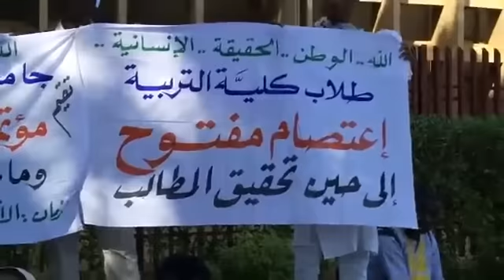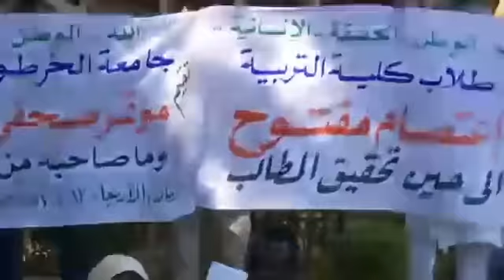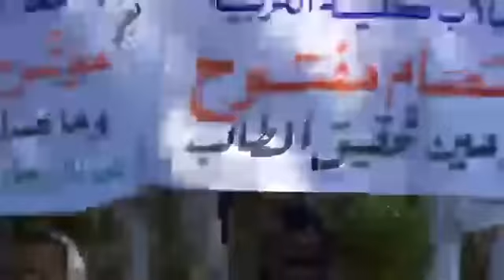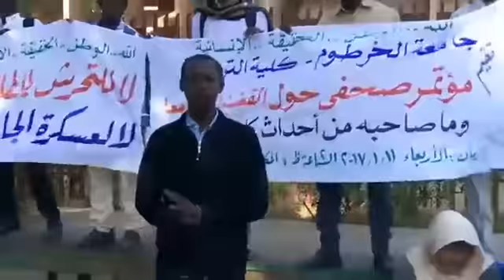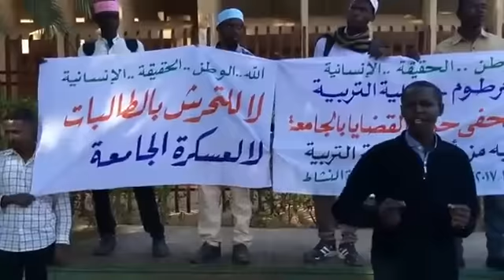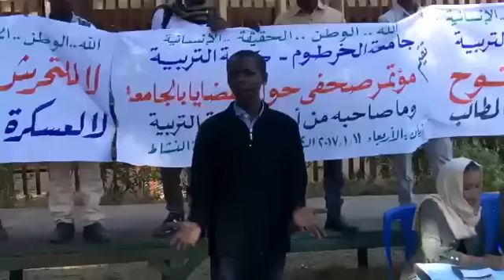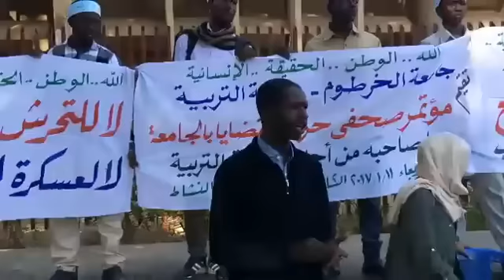Violence in University of Khartoum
National Congress Party students memebrs attack a peacful studenet puplic speech